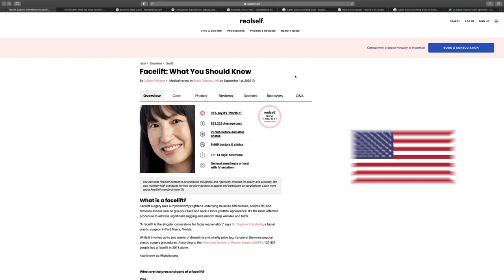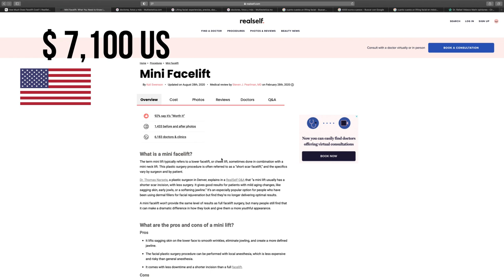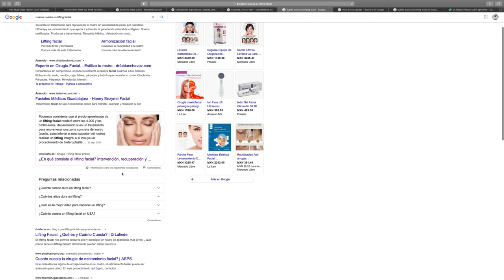Cuanto cuesta un lifting facial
En este video te presento cuanto cuesta un lifting facial en Estados Unidos, España, México y conmigo

00:00 Intro
00:42 Estados Unidos
02:05 España
02:48 México
03:51 Conmigo

Sí deseas:
— Agendar una cita o valoración por videollamada*:

*Las valoraciones por videollamada están disponibles para pacientes que desean venir a Cancún para hacer su cirugía conmigo.

Gracias!, nos vemos en el próximo video.